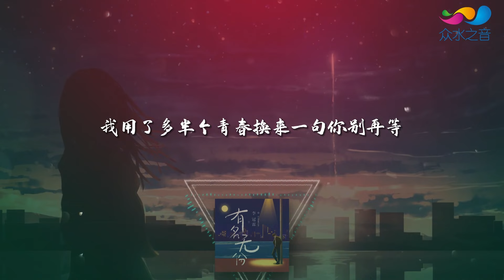李冠霖 - 有名無份 ◖我用了多半個青春換來一句你別再等，我在你的心裡變得如此陌生◗ [Official Lyric Video] 官方動態歌詞版